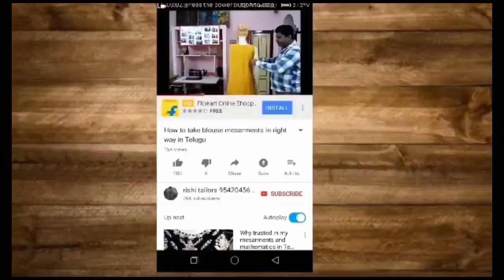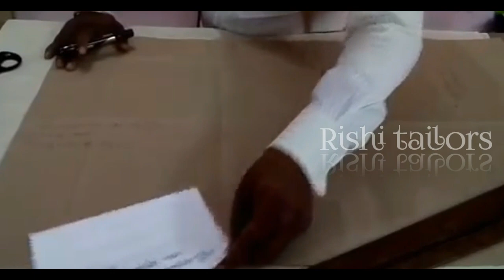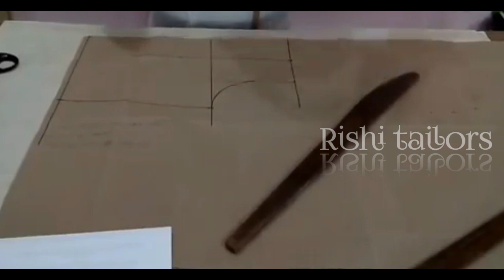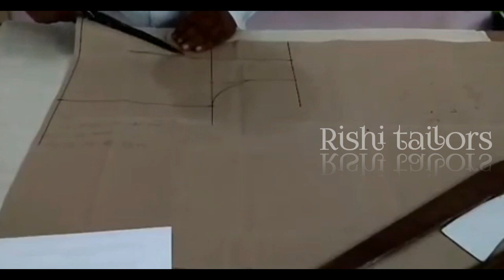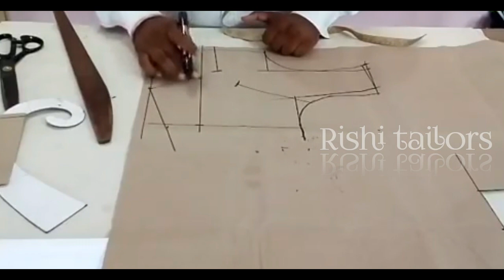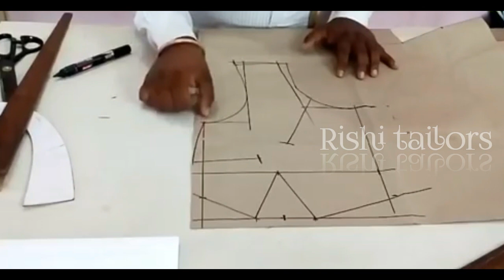సోలార్ జారకుండా వుండే బ్లౌస్ కటింగ్ /no solder drop blouse cutting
blouse cutting new method for no solder drop,no alterations